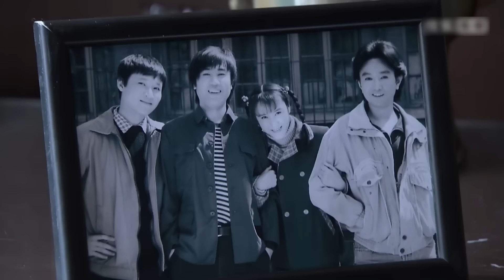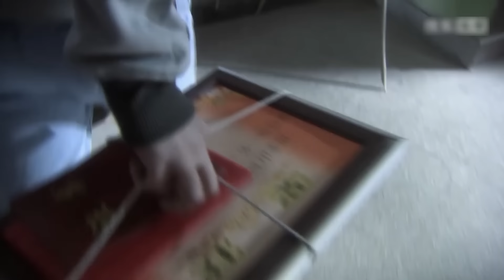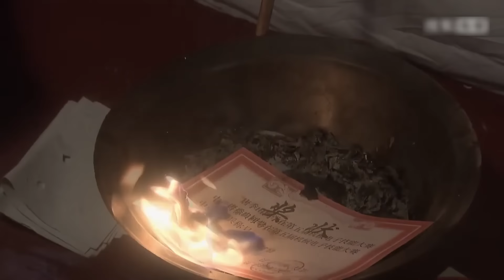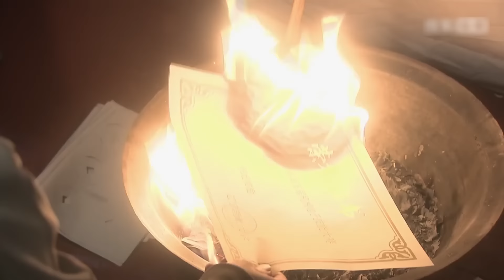好看的电视剧【我的二妈】04丨丈夫雨夜捡到幼女，媳妇心肠软将孩子留下，谁料多年后才得知孩子是丈夫和小三的女儿，而婆婆竟早就知道真相（于和伟、赵丽颖）